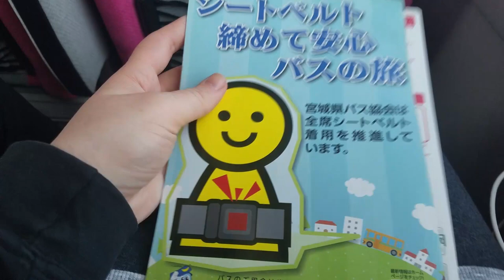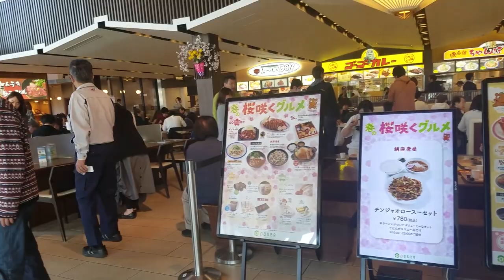Shinjuku to Fukushima on a PINK Willer Express Bus!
Here's my review on Japan's Willer Express busses! I had a wonderful travel time!